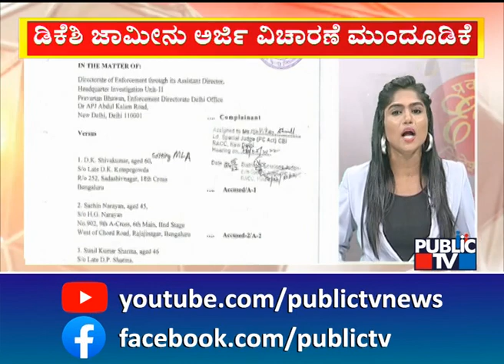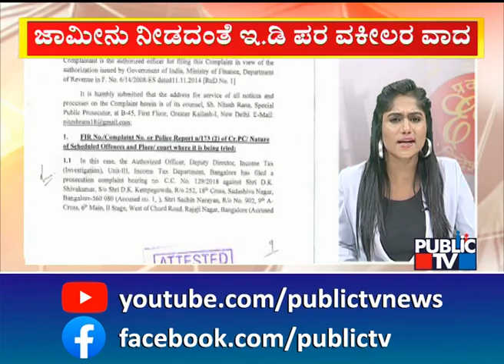Trouble For DK Shivakumar In Money Laundering Case | Enforcement Directorate | Public TV